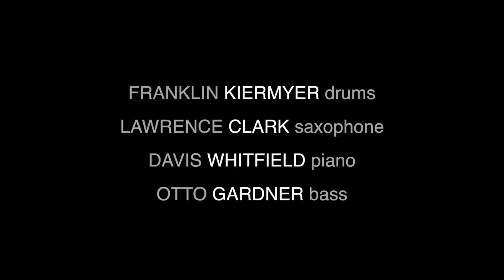Sunray : bonus track from Closer To The Sun - Franklin Kiermyer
from Closer To The Sun – 2016 : Franklin Kiermyer – drums • Lawrence Clark – tenor saxophone • Davis Whitfield – piano • Otto Gardner – bass. Produced by Franklin Kiermyer & Michael Cuscuna